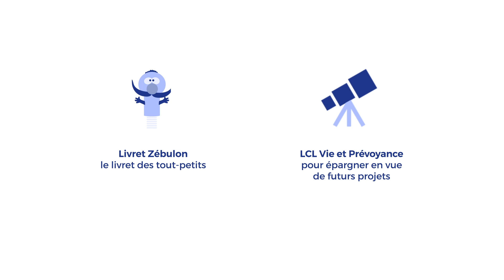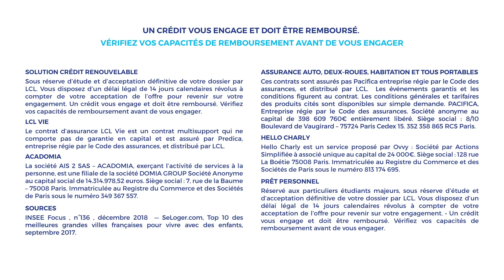Vous êtes parents ? LCL Banque et Assurance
Que vous soyez parents d’un enfant ou d’un ado, LCL vous accompagne tout au long de votre vie de parents pour vous aider à préparer l'avenir sereinement et simplifier votre quotidien.